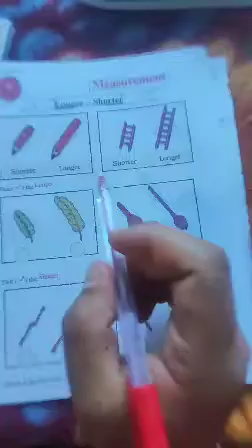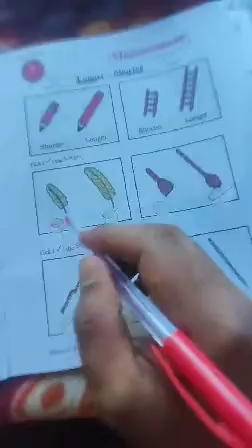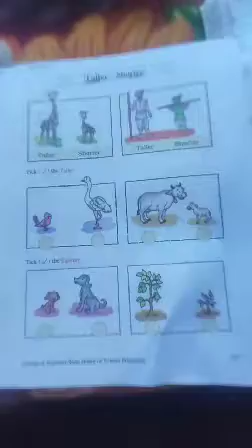Lesson 7/Measurement/Longer-Shorter etc/Class ist/Page 93-95/MerryMath/By Abdul Rashid Mir